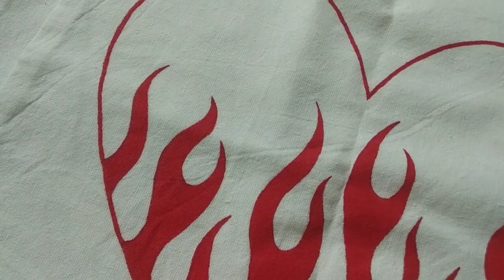Totebag Design Ideas | Totebag Painting | Love Fire | Butterfly | Canvas | Aesthetic Desain 🕸️🦋💗🔥🌼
My Totebag Collection • Totebag Painting • Totebag Design Ideas • Design Totebag Aesthetic • 🌼🦋🕸️💗🔥